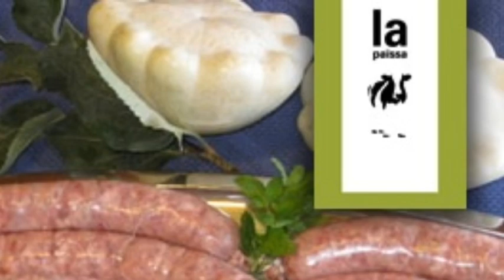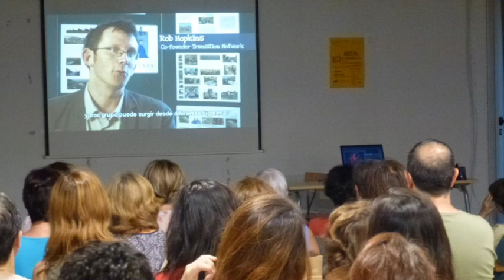Visita a Cardedeu de Juan del Río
Amb motiu de l'estrena al poble del documental  "In Transition 2.0". 6-7-2012